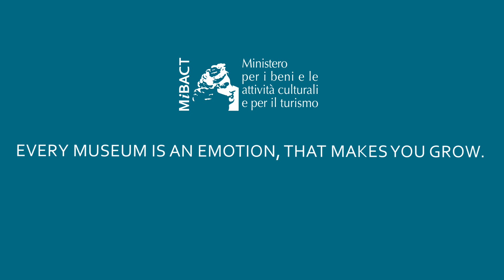Museum, an emotion making you growing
Campaign on "lesser known" museums of the Ministry of Cultural Heritage and Tourism - General Directorate for museums